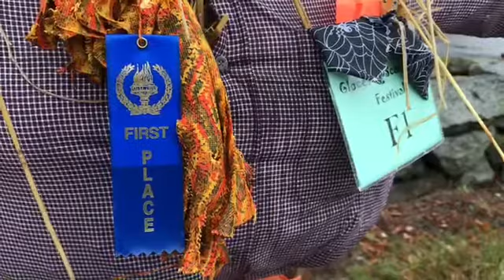Glocester Scarecrow Festival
The Glocester Scarecrow Festival in historic Chepachet Village has many unique scarecrows on display along Putnum Pike until Nov. 4th. Providence Journal video/Bob Breidenbach